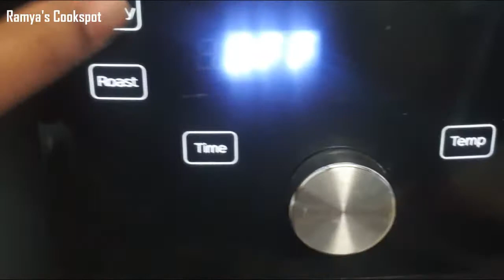எண்ணெய் இல்லாமல் பொறித்த சிக்கன் 65 | Air Fried Healthy Chicken 65 in Tamil | Air Fryer Recipes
Hi Friends, Check out the recipe for Air Fried Chicken 65 without oil. This is a healthy Chicken 65 in which we use only 2 tbsp of oil for 1 kg chicken. If you are trying out this recipe, then please let me know how it has turned out for you !